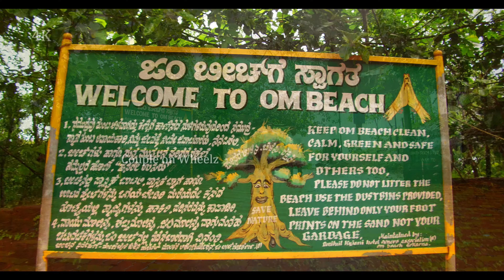Aerial Om Beach Gokarna Goa Road Trip by Drone in 4K l Goa Tourism l Karnataka Tourism l Must Do Goa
Om Beach is one of the best sunset beaches on the west coast. It has two crescents joined to give the appearance of holy symbol ‘Om’, hence the name!

It’s located around 7km away from the famous temple town Gokarna. The roads are narrow and you have to be careful as there are many blind curves.

The place has ample car parking at the cliff. A few mins walk from the parking will take you to the beach. Managed toilets are there near the parking.

Om Beach never disappoints its visitors in terms of beauty and cleanliness. This is a Rocky Sandy beach where it’s beauty will be revealed in sparkling sunlight.

One can bask in the glory and serenity of the picturesque surroundings here. A simple stroll on this beach will be enough to rejuvenate your mind

There is just one restaurant on the beach called ‘namaste cafe’ just when you step down to the beach. Though the restaurant serves a limited menu, food is good.

The picturesque beauty of Om Beach can be discovered when you view the beach from the top, from where you can enjoy the lush green woods of the Western Ghats bordering the beach.

Word of Caution:

Be careful while you climb down the rocky and sandy steps, especially if you are with kids, elderly and disabled.

You will come across many locals who drink openly on the beach, esp evenings.

Watch your steps in water, there are too many hidden rocks underwater. There is an active coast guard and intimates when to be on the watch and keep safe.

Don’t trek in the woods lonely, always trek in group during morning. If you are visiting some remote areas take the help of a guide.

Activities:

Fishing Trips, Jet Skiing, Trekking, Speed Boating, Banana Boat, Surfing. The guides can help you to spot Dolphins (depends on luck!).

The beach has a breath-taking view of the sunset.  For someone who loves the beach, Om beach is a must visit. The place offers good resorts and cottages to enjoy a perfect stay at the beach.

Places of interest:

Other famous beaches in Gokarna are the Kudlu beach, Paradise beach, and the Half Moon beach, which can be reached via boat.

How to Reach:

By Road

Road connectivity is excellent to Gokarna. Gokarna is around 160km from Goa, 483 km from Bangalore, 238km from Mangalore and around 59 km from Karwar. Well connected by public transport from Goa and within Karnataka.

By Rail

You get down at Gokarna Road (station) which is around 6km from Gokarna.

By Air

Goa airport is the nearest to Gokarna, with around three hours drive.

To reach the beach one can hire an autorickshaw or even cabs or private buses.

Best Time:

The best time to visit Om Beach is between October and March. The summer months of April and May are warm. The coastal town of Gokarna receives heavy rainfall from June to September.

About CoW (Couple on Wheelz)

Travelling and exploring the world is unique, fun and memorable for us and believe for many of you as well.

The happiness and experiences multiply when our travel is surrounded by family, friends, fun, food, adventure and nature.

Couple on Wheelz is for those travel explorers - who love nature, who try to escape the crowd, who love to explore places on their own self.

I am a Governance Adviser by profession and a passionate traveler. My wife is a business owner by profession and admirer of nature. We love capturing the world as we see it and bring it close to the travel enthusiasts through our vlogs. We’re excited to take this new direction with our travel vlogging and photography and trust you’ll appreciate our work and support us.

Happy Travelling

Cheers!!
Couple on Wheelz
OUR EQUIPMENT:
• GO PRO
• SONY HX400V
• IPHONE
• Dell 7567
• CIAZ ZXI+
• XUV 500

Sound: